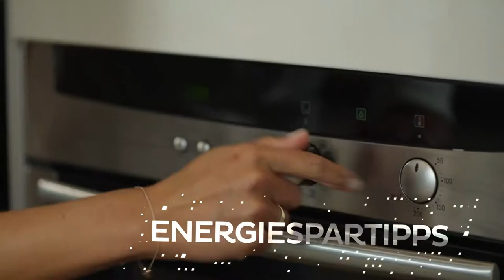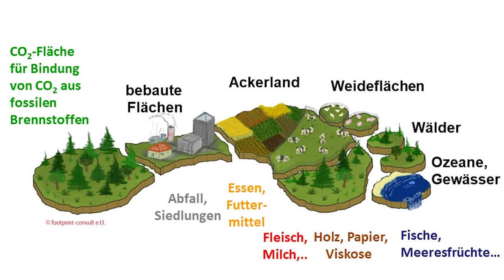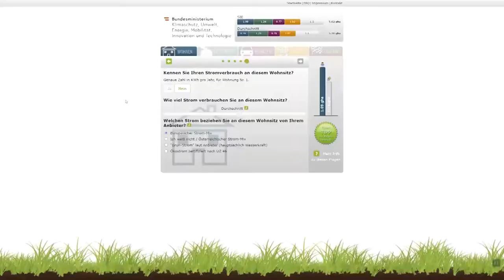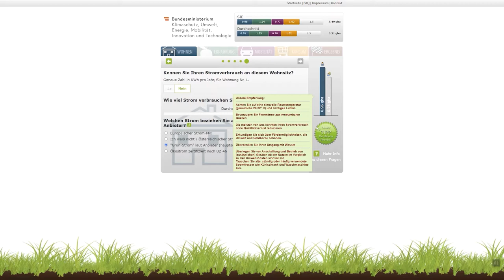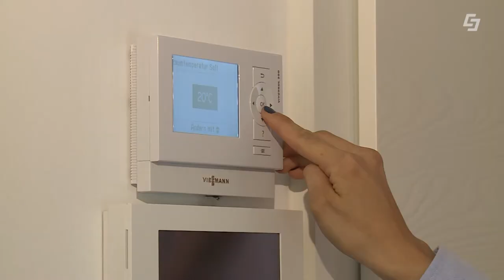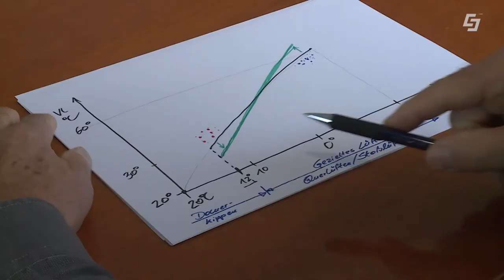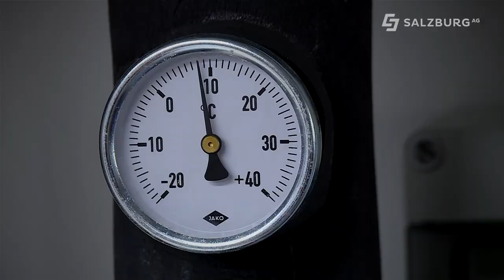Worldchanger - Das Nachhaltigkeitsmagazin der Salzburg AG - Ausgabe 12. November 2020